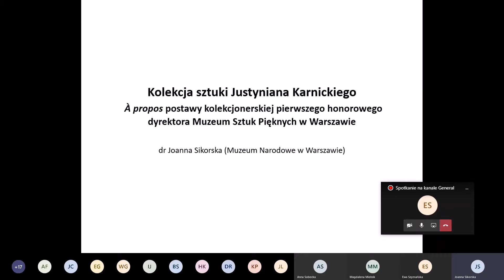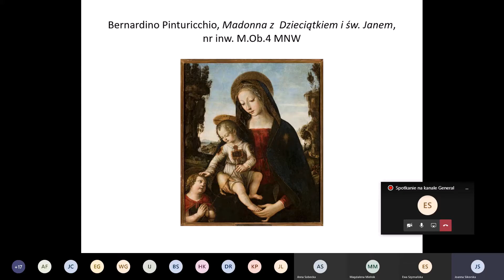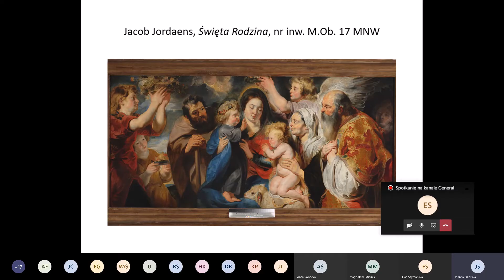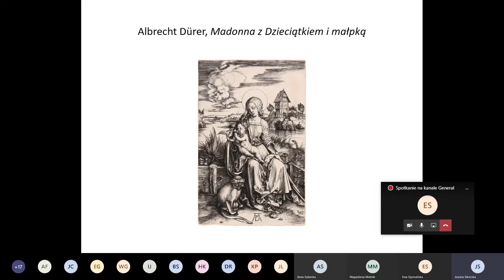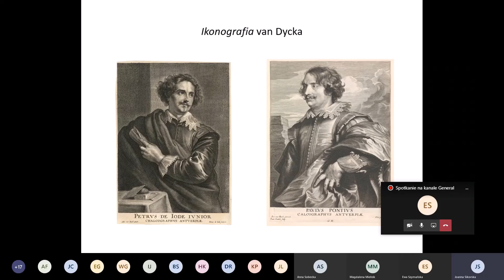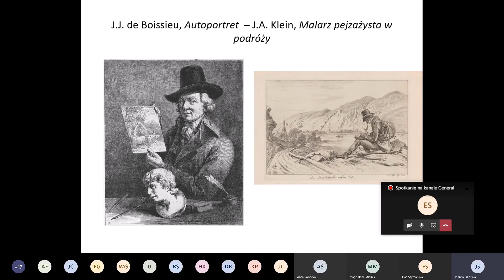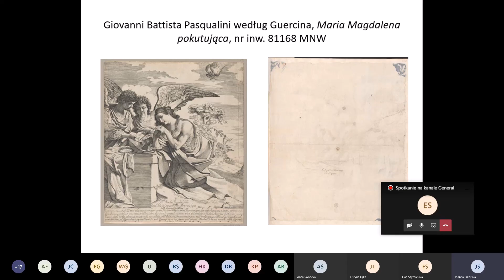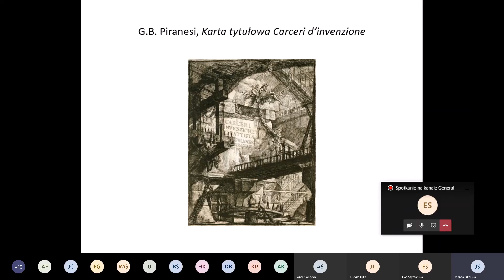Kolekcja sztuki Justyniana Karnickiego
Ogólnopolska konferencja naukowa "Kolekcje - kształtowanie, historia, dziedzictwo utracone": dr Joanna Sikorska, Muzeum Narodowe w Warszawie: Kolekcja sztuki Justyniana Karnickiego. À propos
postawy kolekcjonerskiej pierwszego dyrektora Muzeum Sztuk Pięknych w Warszawie